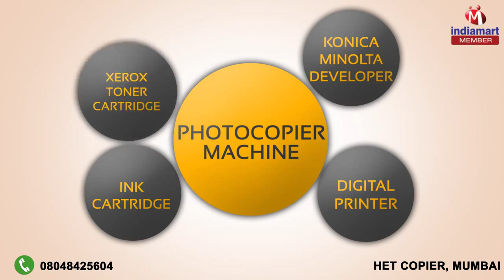Copier Products by Het Copier, Mumbai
Het Copier started our operation in the year of 2015. Under this quality assured array of products we are offering Xerox Toner Cartridge, Ink Cartridge and Compatible Toner Cartridge for Samsung. These products are designed utilizing optimum grade basic material in accordance to the set quality standards by our vendors. Our vendors are manufacturing these products in compliance with the set industry norms and standards. We are providing these products in various specifications to suit the varied demands of our clients. We are trading in Xerox, Canon, Sharp Copier, Eco, Konica, Panasonic, Ricoh, Samsung, Toshiba, Lexmark, Eover, Brother, Kyocera, Riso, sharp and HP. Owing to the production capacity of our vendors, we are able to cater the bulk demands of the provided products. Moreover, we are offering these products at pocket friendly prices.